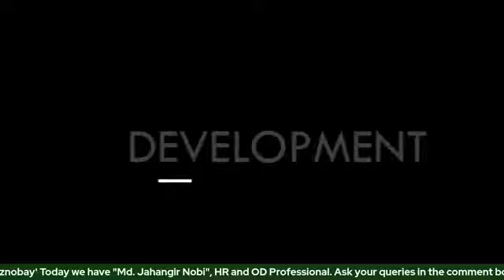Career Talk Ep:73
"Campus to Corporate" থিম নিয়ে সাজানো Career Talk এর ৭৩তম পর্বে আমাদের সাথে থাকবেন HR profession এ ২০ বছরেরও বেশি সময়ের অভিজ্ঞতা সম্পন্ন OD expert:
Md. Jahangir Nobi
HR & OD Professional
Career Talk এর ৭৩তম পর্বে গিফট পার্টনার হিসেবে থাকছেন Arte Amore এবং মিডিয়া পার্টনার হিসেবে থাকছেন Gaznobay